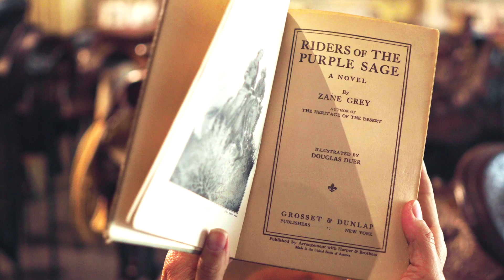Riders of the Purple Sage_Official Trailer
Riders of the Purple Sage: The Making of a Western Opera follows a classically trained composer as he adapts a dime novel masterpiece into a grand opera. In 1912, Zane Grey’s Riders of the Purple Sage flew off bookshelves around the world and today is recognized by the Library of Congress as “One Hundred Books that Shaped America.”

A century later, composer Craig Bohmler takes shelter in Zane Grey’s cabin during a rainstorm. There, amidst posters from Grey’s Hollywood Westerns, Bohmler discovers a story with the grand dimensions of opera; he decides then and there to mount the legendary frontier novel for the operatic stage. Alongside a team of designers, musicians, singers, and fine art painter Ed Mell, Bohmler translates America’s cowboy culture and sprawling beauty of the West into the realm of Puccini and Verdi.